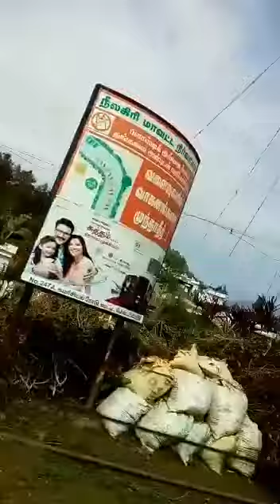travel experience கோத்தகிரியில் இருந்து மேட்டுப்பாளையம் ஒரு பயணம்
கோத்தகிரியில் இருந்து மேட்டுப்பாளையம் ஒரு பயணம